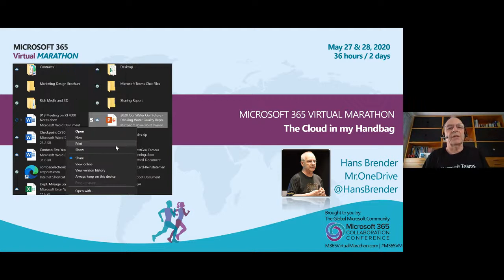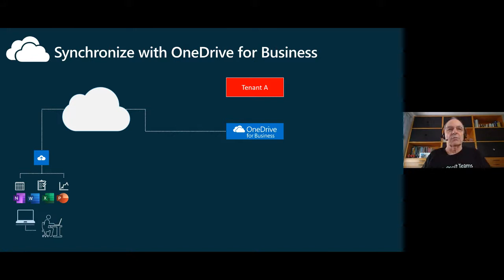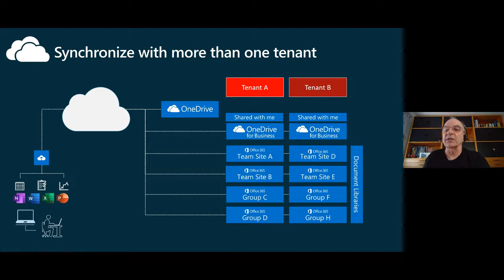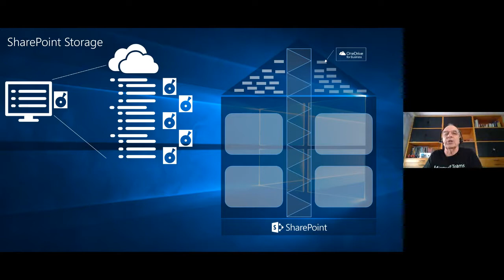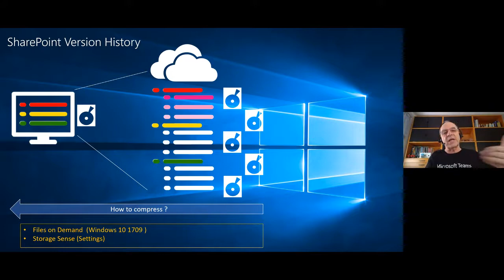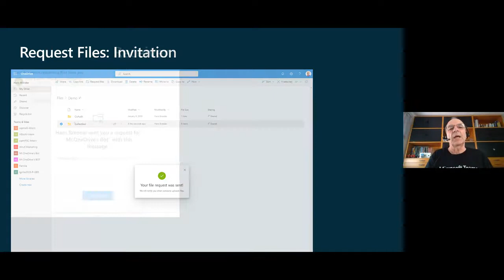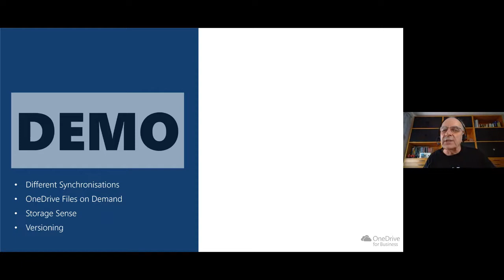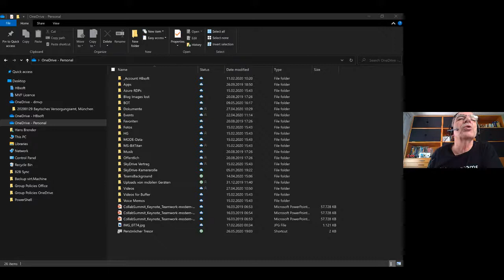The Cloud in my handbag Hans Brender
Information workers think, they always need all the data. Therefore, you see these people with large laptops during their business travel. However, the cloud and full integration of SharePoint document libraries into your small devices make it possible to work anytime, anywhere, even if access to petabytes of data is considered necessary.

This session shows the participant, why Microsoft keeps asking users to save the data in OneDrive. It explains the integration of Windows, explains the history of SharePoint and shows that even Office applications intelligently corrects user negligence, thus accelerating the daily work